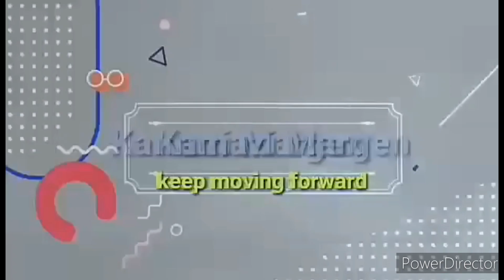mga alagang mga pasaway at asong malaki mata puro Kalat lang.